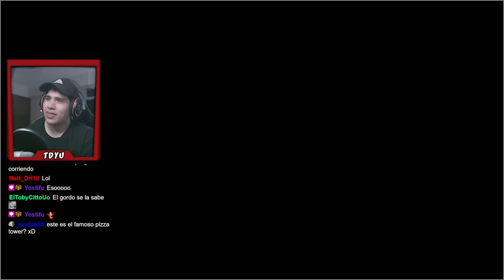¡Primera vez en Pizza Tower! Muy complejo D: - Pizza Tower #1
Este video (gameplay en español) SI es un resumen de un directo de Twitch